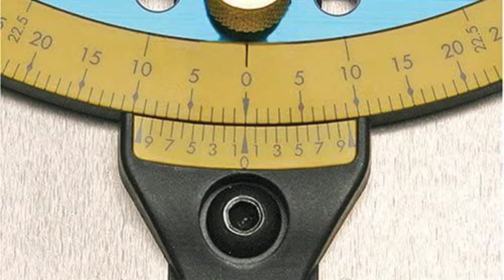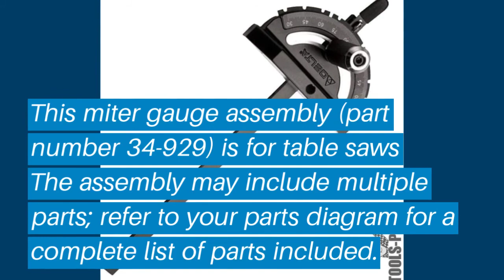Top 5 Best Table Saw Miter Gauges: Best Table Saw Miter Gauges Reviews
Top 5 Best Table Saw Miter Gauges: Best Table Saw Miter Gauges Reviews | Top Best Table Saw Miter Gauges (Buying Guide)

✅ Are you Thinking to purchase the best Table Saw Miter Gauges? This video will help exactly which are the best budget Best Table Saw Miter Gauges on the market today.

⬇️Click to Show More⬇️

INCRA MiterV120
Woodstock D3123
Kreg KMS7102
INCRA Miter1000
DELTA Deluxe

Don’t miss this in-depth review of the best Table Saw Miter Gaugess for the money, and enjoy your first or new Best Table Saw Miter Gaugess buying.